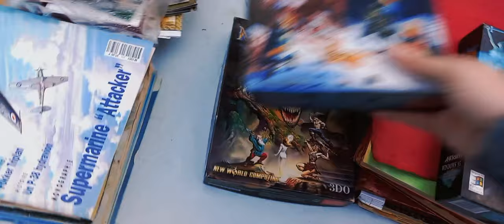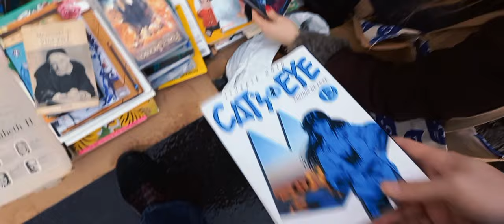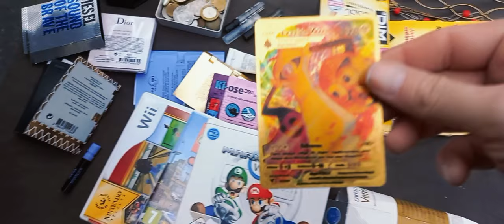Une console pas commune trouvée en Vide grenier